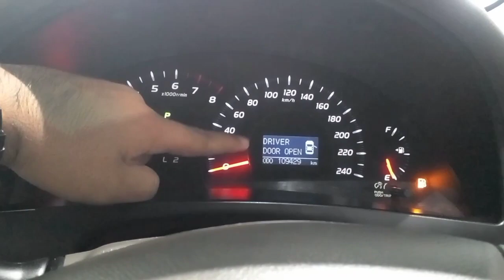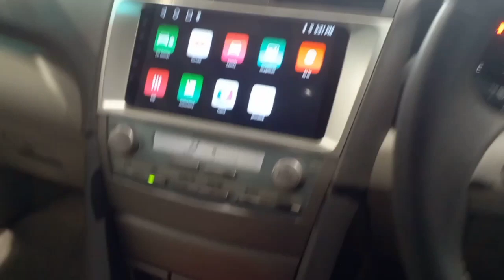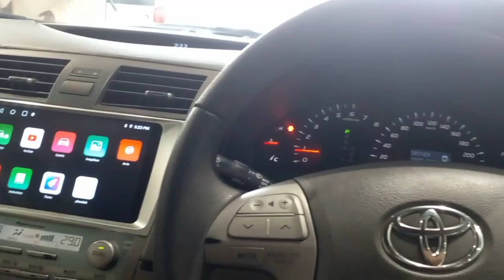Toyota Camry 2008 Model | Price in Pakistan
Toyota Camry 2008 Model | Walkaround | Price | Toyota Camry 2008

Location
AUTO XPRESS